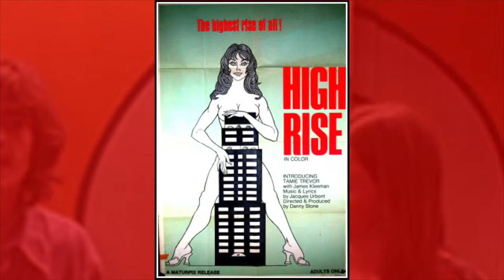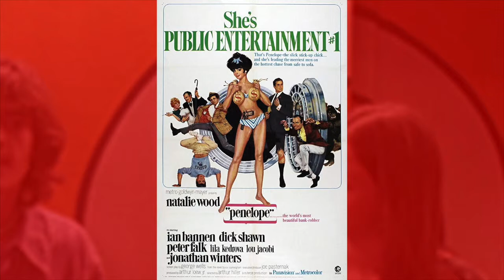ONE OF THE BEST VISCERAL HORROR MASTERPIECES??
Daniel Blumensev discusses one of the greatest underrated horror movies: The Unseen 1980, directed by Danny Steinmann and starring Sydney Lassick, Barbara Bach, Karen Lamm, Douglas Barr, Lelia Goldoni, Maida Severn and Lois Young.